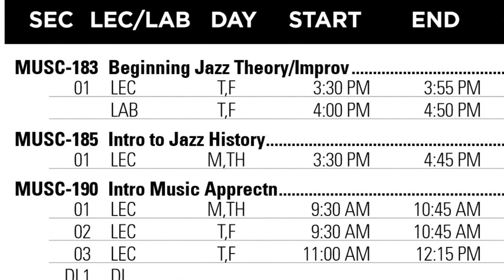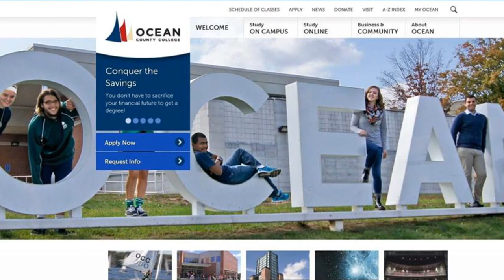Spotlight Series - OCC Jazz Band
The history of the OCC Jazz Band with interviews and testimonials of some of its members.